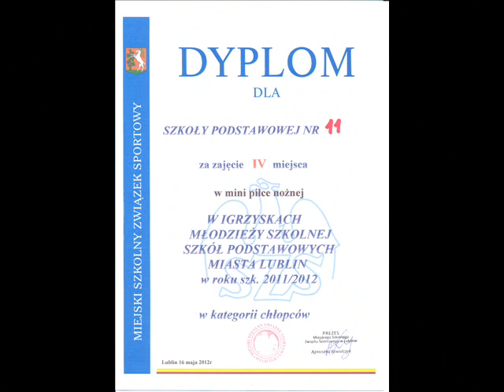Piłka nożna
Udział reprezentacji Szkoły Podstawowej nr 11 w Lublinie w Igrzyskach Miasta Lublin w MINI PIŁCE NOŻNEJ CHŁOPCÓW